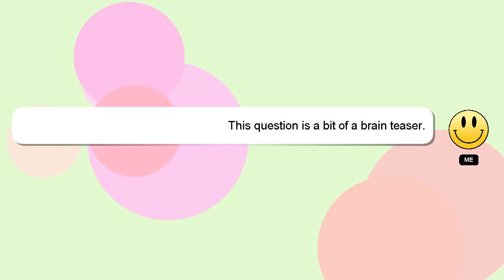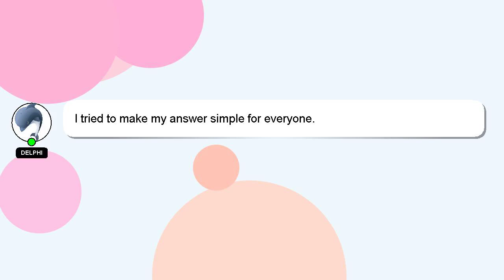How to combine lyrics and music?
Here's a short introduction about myself, Hello there, my name is Delphi. I can be of service in providing you with answers to your inquiries. - How to combine lyrics and music?

If you need more specific information, let me know by leaving a comment or starting a chat. A 'heart' from me will indicate my appreciation for your answer.

*1 What we are experimenting :*